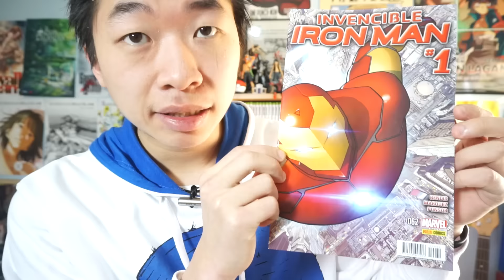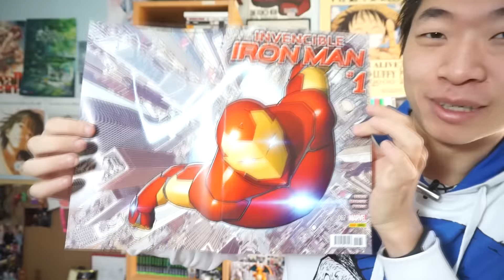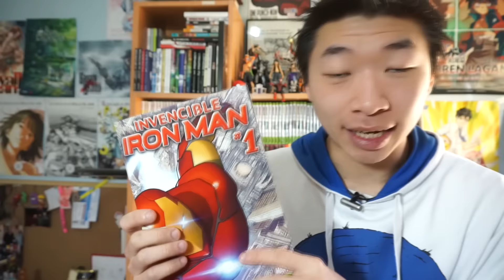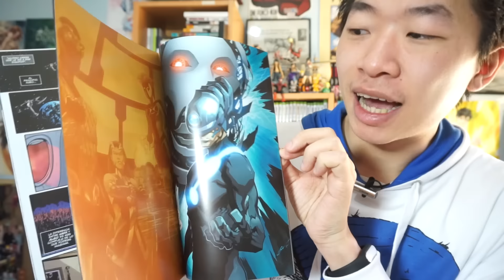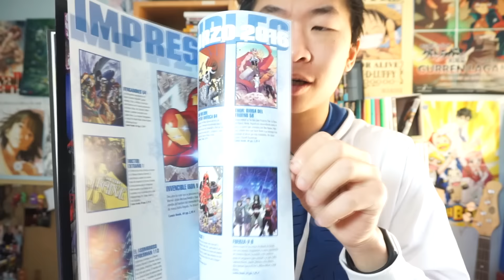COMPRAS 7-11 MARZO | Vendo cosas y "quedada"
Esta semana es muy ligera y no hay muchas compras. Pero habrá que ir preparandose para la siguiente, donde llegaran muchas novedades
-El invencible Iron Man 62
-Vengadores 63

-Anniku: Comeo86

-Steam: comeo86 o comeo

-PSN: Domeo86

-Wii U: ComeoYet

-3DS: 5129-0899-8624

Quieres enviarme algo por correo postal? Envialo a (sin comillas):
  Huesca, España "